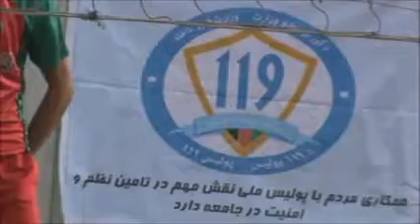Nangarhar Volleyball نوزدهمین دوره مسابقات والیبال در ولایت ننگرهار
نوزدهمین دوره مسابقات والیبال به تاریخ ۱۷ الیٰ ۱۹ جنوری ۲۰۱۵ در ولایت ننگرهار برگذار گردید که در این رویداد ورزشی به تعداد چهار تیم شرکت ورزیده بودند که تیم والیبال زون ۳۰۱ سرحدی مقام اول را کسب نمود وتیم والیبال کاکل کلپ مغام دوم را از آن خود کرد. که در ختم مسابقات کپ ؛حکم های قهرمانی و تقدیرنامه ها برای ورزشکاران توزیع گردید همچنان  برای مهمانان عزیز فلم مستند 119 به نمایش گذاشته شد وغذای چاشت برای حاضرین تهیه گردید  هدف از برگزاری این مسابقات به منظور نزدیک ساختن ساکنین محل با پولیس و پولیس با مردم میباشد   وبه شماره 119 پٖولیس تماس گرفته تا از جرایم و حوادث در سرتاسر افغانستان جلوگیری شود.

Nineteenth periods of Volleyball Championships from 17 to 19 January 2015 held in Nangarhar Province who attended the event with four teams, the 301 East zone border volleyball team wine first place and Kakul club Volleyball team won the second place in this competition. At the end of competition Sentence Championships and Awards were distributed to athletes, the launch was prepared for Attendees. And the 119 police documentary Exhibited for the guests
The aim of these events is to close the residents with the police and the police with people.
The police emergency number 119 is to prevent crimes and incidents across the country.